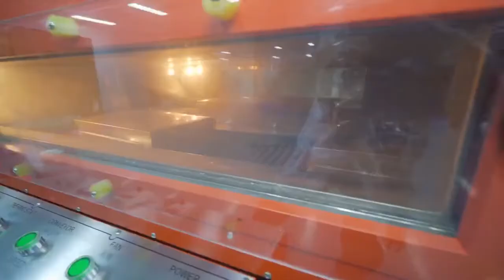Super skincare items production vedio Afcare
Super factory